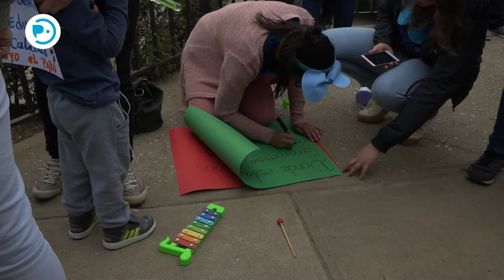Tías de Fundación Integra se movilizan por una educación de calidad para sus niñas y niños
Luego del Paro de Advertencia de la Fundación Integra por 48 horas, las conversaciones entre los protagonistas no han sabido llegar a buen puerto y las Tías de cada jardín del país, continúan movilizadas con el objetivo de incluir educación de calidad desde la parte inicial de las niñas y niños de nuestro país que no cuentan con los recursos para ejercer uno de sus principales derechos.